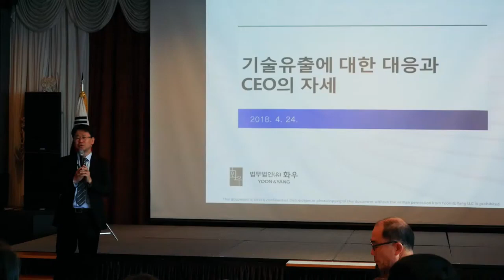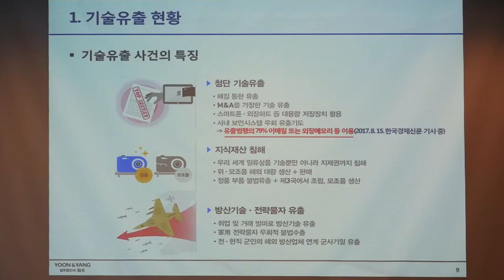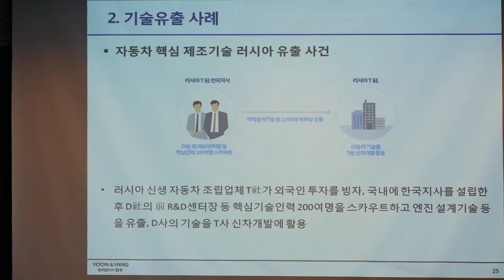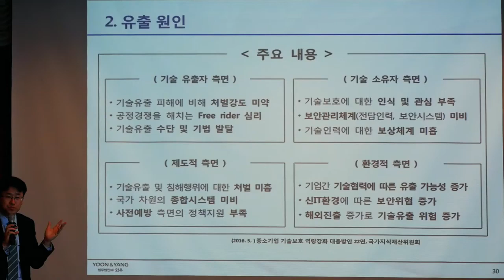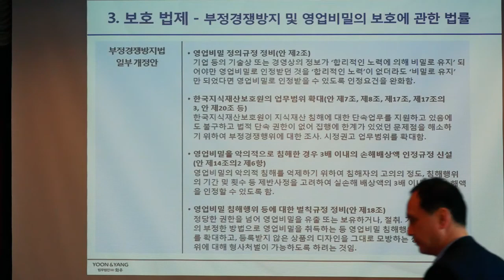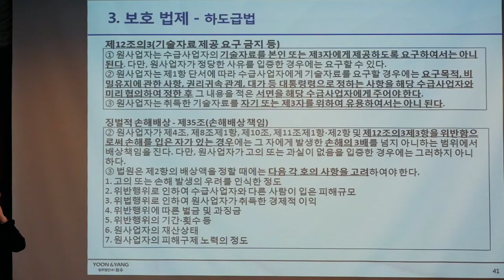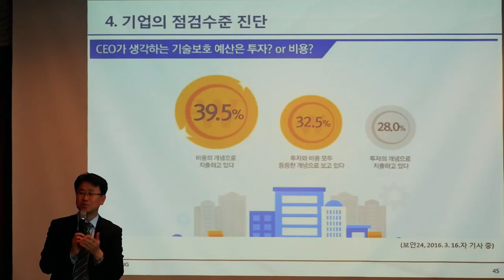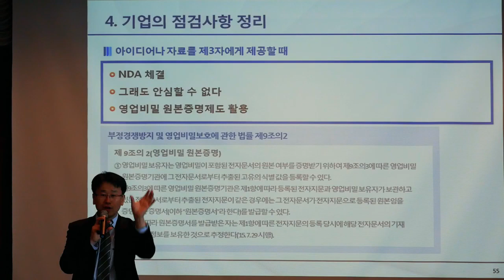제주도 영상, 기업보안, 회사기술유출대책, Jeju Island, Korea